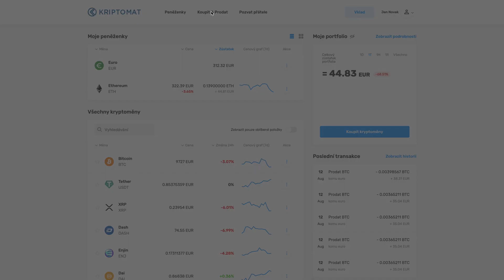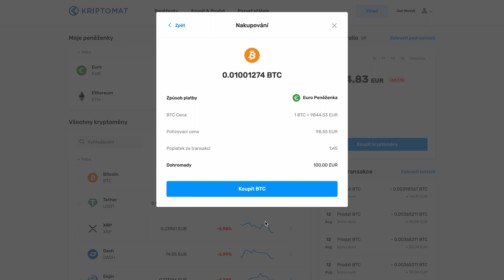Jak nakupovat kryptoměny | Kriptomat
Podívejte se na toto video, v němž se dozvíte, jak pomocí Kriptomatu snadno nakupovat kryptoměny!